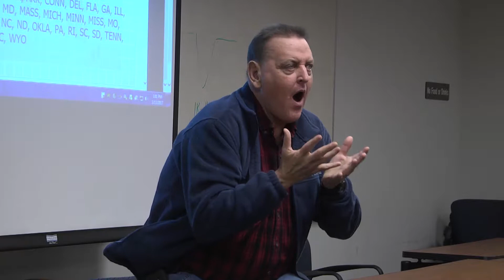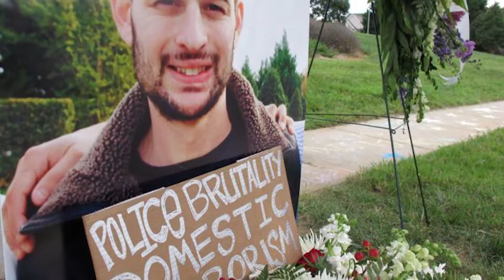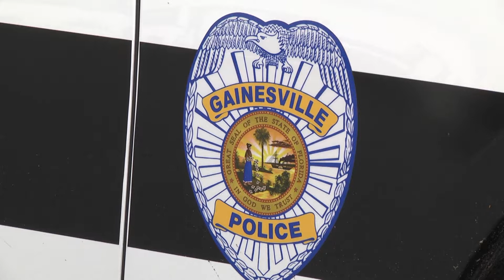Audism & The Deaf Community